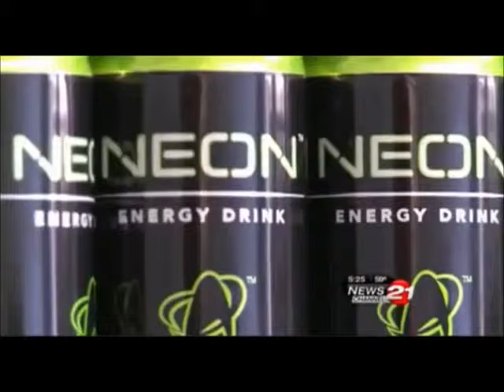Best Energy Drink News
Altairia International is expanding their Neon energy drink line to include NeonLight.  The best energy drink on the market: a 0 calorie energy drink sweetened with monk fruit.  As these healthy energy drinks hit the market through personal promoters they will revolutionize the energy drink industry as fully recession proof products.